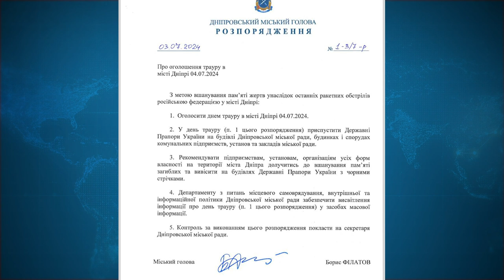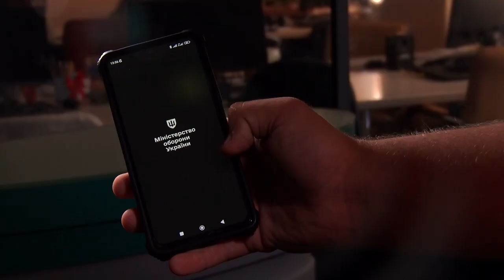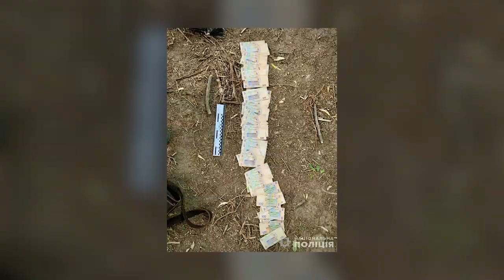🔴Новини OPEN NEWS 13:15. 4 липня 2024 року. 7 поранених! День траура! Затримали шахраїв!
13:15. В ефірі OPEN NEWS. Четвер, 4 липня 2024 рік. Актуальні новини Дніпра та області від команди «Відкритого».

00:12 - Початок випуску
00:20 - Зранку на Нікопольщині внаслідок російської атаки постраждали люди
00:37 - 4-го липня у Дніпрі оголошено траур за загиблими внаслідок російської атаки по місту 3-го числа
01:04 - Корея передала Дніпру екскаватор
01:31 - З початку великої війни кількість людей з психічними розладами зросла
05:40 - 4-го липня відзначаємо День Національної поліції
06:22 - Вже 2 мільйони українців оновили свої дані у Резерв+
06:45 - На Дніпропетровщині рятувальники загасили 82 пожежі
07:10 - Дніпрі судитимуть заступника директора комунального підприємства та його спільників
07:43 - У Дніпрі затримали двох чоловіків, які пограбували будинок
08:12 - Міненерго спростувало вороже ІПСО, яке шириться мережею
08:34 - У Дніпрі третього липня зафіксували новий температурний рекорд
09:00 - Ветеранські проєкти Дніпропетровщини поширюватимуть по Україні
09:49 - У Дніпрі наносять розмітку та встановлюють нові знаки
10:40 - Кінець випуску